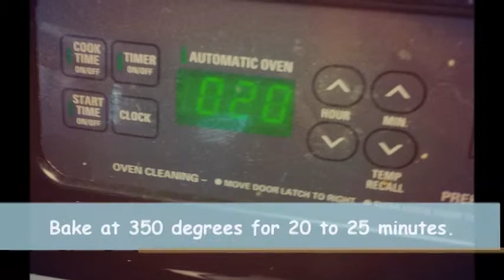Amy's Cheesecake Recipe